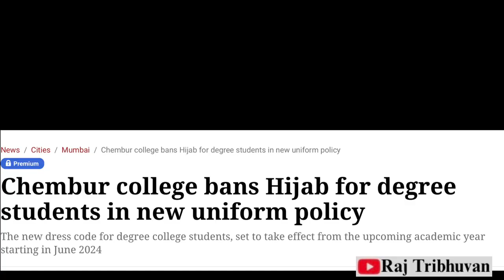कावड यात्रा और हिज़ाबबंदी | Supreme Court का समुद्रमंथन | Raj Sir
कावड यात्रा और हिज़ाबबंदी | Supreme Court का समुद्रमंथन
यह व्हिडिओ कावड यात्रा २०२४ और चेम्बूर के आचार्य महाविद्यालय में हिज़ाबबंदी को लेकर सुप्रीम कोर्ट ऑफ़ इंडिया ने जो फ़ैसले लिए हैं उनकी तरफ़ ध्यान लेकर आना चाहता है जिसके ज़रिए सिर्फ़ न्याय की बात ना होते हुए देश की, भारत की भारतीय होने की बात होना कितना ज़रूरी है यह बताने की कोशिश कर रहा है